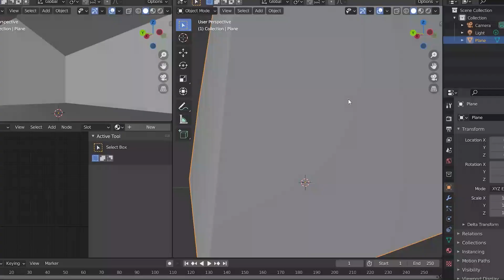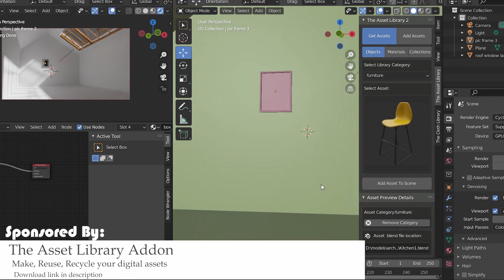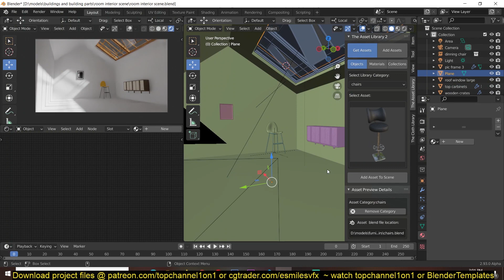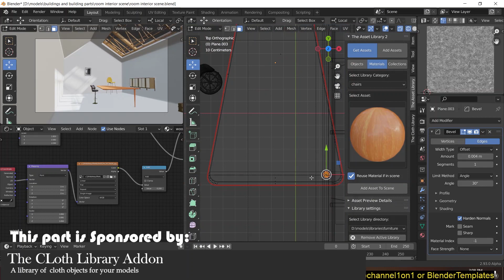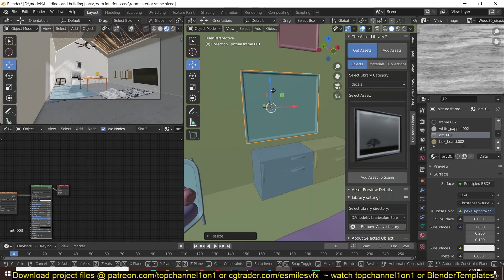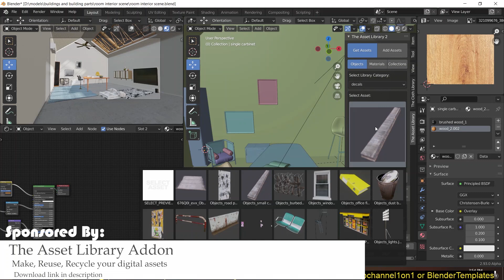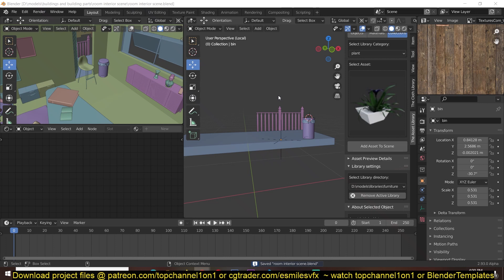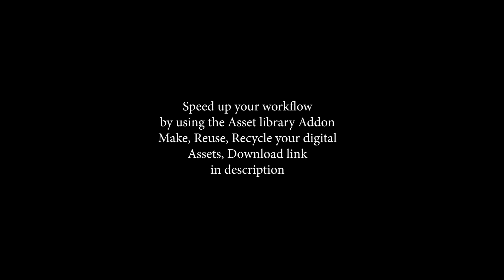Making interior scenes Archviz in blender